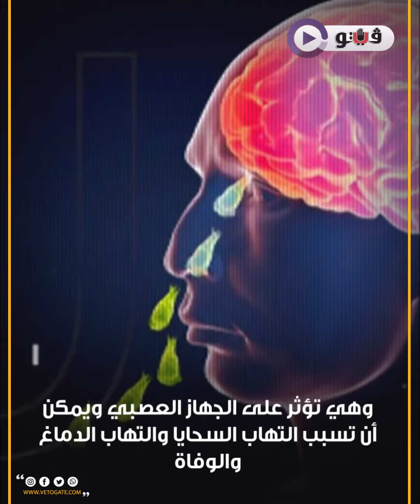الليستريات.. الولايات المتحدة تعلن تفشـ ي عدوى قاتـ لة داخل 12 ولاية في وقت واحد